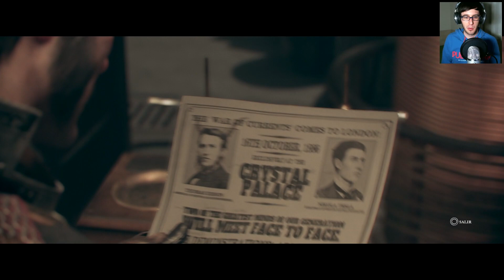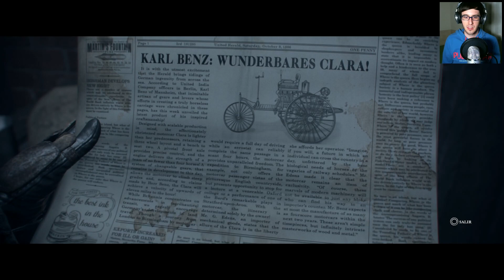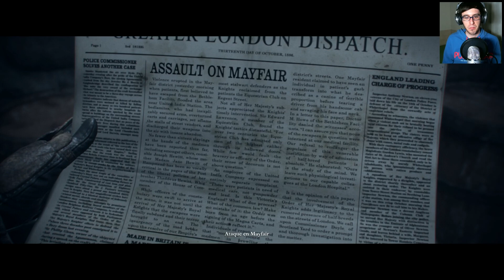The Order: 1886 - Episodio 2 - Entre iguales y desigualdades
¡Espero que os guste la serie! Si es así no dudéis en apoyarla con los me gusta ^^

Música de la intro:
All Good Things - Watch Them Fall